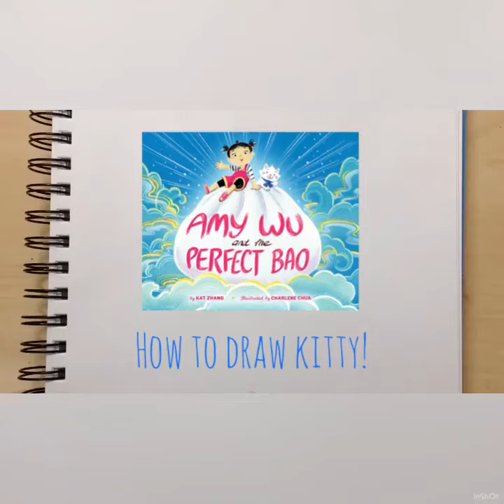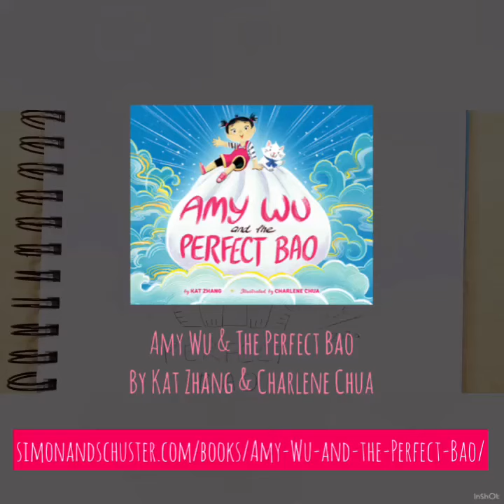How to draw kitty from Amy Wu and the Perfect Bao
How to draw kitty, Amy's pet cat, from the picture book Amy Wu and the Perfect Bao by Kat Zhang and Charlene Chua, published by Aladdin/Simon and Schuster.